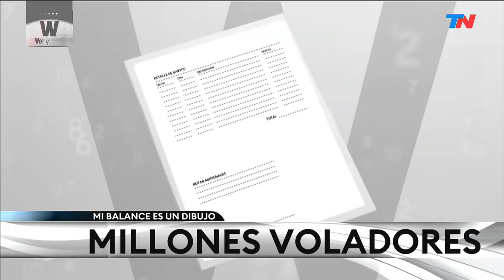W: VER Y REVER | El programa de Nicolás Wiñazki (Programa completo 15/2/2022)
"W: VER Y REVER, EL PROGRAMA DE NICO WIÑAZKI" (Programa completo 15/2/2022)
"Mi balance es un dibujo": irregularidades en los asientos contables en el sindicato de aeronavegantes. La caja negra y los insólitos gastos del sindicato de aeronavegantes.
Cortocircuitos en el oficialismo por el acuerdo con el FMI. Al límite del abismo. José Mayans.
Corrientes en llamas: preocupa el avance de los incendios forestales.

Victoria Tolosa Paz (Diputada FdT): "El periodismo tiene interpretaciones muy extrañas de cosas que parecen muy sencillas".
"(Sobre el día en que CFK nombró a Alberto Fernández como candidato a presidente) Cuando nos levantábamos con la noticia que Alberto era el candidato, yo venía recorriendo una localidad de La Plata, con extremas desigualdades, que es Villa Elvira, y en esa localidad donde Cristina arrasa de votos, yo le decía en términos de mucha confianza, como hablo con Alberto, 'acá hay un entendimiento absoluto de la decisión de Cristina'. Pero no denostando a los compañeros y compañeras de Villa Elvira, sino que hay un entendimiento de la etapa que venía, que era garantizar el retorno del peronismo al poder",
"Muchos informes de ustedes están fuera de la realidad. Me gusta el periodismo que informa e investiga. Tres días después de tu nota, caminé un centro comercial de Moreno y por supuesto que hay zapatillas de 25.000 pesos, pero hay una oferta amplia. Hay una heterogeneidad enorme de precios. Podés encontrar zapatillas de 2.000 pesos, que claramente tienen otra calidad".

Sobre el acuerdo con el FMI: "El acuerdo es un acuerdo necesario. La deuda no era necesaria, pero el acuerdo sí"
"Nosotros no fuimos a buscar ese dinero"
"Buscamos tranquilizar variables macroeconómicas"
"No vamos a porotear en cámara"
"Quedaron de manifiesto las tensiones dentro del Frente de Todos"
“Un bloque de 118 diputados que tenemos distintas miradas sobre el acuerdo, pero estamos convencidos de que la gran mayoría pueda encontrar en ese acuerdo lo que vinimos a buscar: tranquilizar alguna de las variables macroeconómicas que afectan la vida de muchos argentinos y argentinas”.
“Nosotros no llamamos al Fondo, Néstor Kirchner sacó al fondo de nuestras vidas y lo trajo de nuevo Mauricio Macri, pero ahora lo vamos a sacar de la vida de todos nosotros, con mucha responsabilidad y mucho trabajo”.
"Vamos a cumplir no porque queremos quedar bien con el fondo sino porque entendemos que generar este déficit de 2,5, de 1,9 y de 0,9 en los próximos tres años va a empezar a regularizar algunas de las cuentas que tenemos que ordenar".
"La carta de Máximo fue muy sincera. Alberto le tiene un cariño muy especial a Máximo Kirchner.
"Tenemos un proceso que atravesar. Poner de manifiesto la letra chica y el compromiso con la Argentina.
"La noche de las PASO fue muy triste"
"Tengo un excelente vínculo con Cristina".
"Estamos convencido de que el acuerdo con el Fondo va a empezar a mejorar la vida de los que necesitamos una Argentina que vuelque el esfuerzo en el sistema productivo".

El cruce de Alberto Fernández con el fiscal en el juicio oral contra Cristina Kirchner por la obra pública.
El audio que el fiscal no pudo hacerle escuchar al Presidente durante la audeincia (archivo 2016).

Informe: el 12,6% de los argentinos no come todos los días.